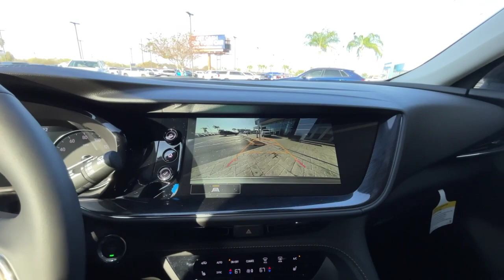2023 Buick Envision Essence | Payne Buick GMC| Weslaco, Texas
Contact Payne Chevy Buick GMC today for information on dozens of vehicles like this 2023 Buick Envision Essence.
This Buick includes:

NOT EQUIPPED WITH REAR PARK ASSIST
TRANSMISSION, 9-SPEED AUTOMATIC (STD)
A/T
9-Speed A/T
MOONSTONE GRAY METALLIC
EMISSIONS, FEDERAL REQUIREMENTS
ENGINE, 2.0L TURBO, 4-CYLINDER, SIDI
4 Cylinder Engine
Gasoline Fuel
Turbocharged
NOT EQUIPPED WITH DRIVER AND FRONT PASSENGER HEATED SEATS
SPORT TOURING PACKAGE
Cargo Shade
Aluminum Wheels
Floor Mats
Want more room? Want more style? This Buick Envision Essence is the vehicle for you. Stylish and fuel efficient. It's the perfect vehicle for keeping your fuel costs down and your driving enjoying up.
for more information!